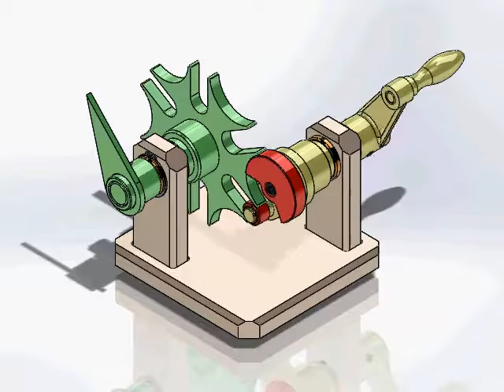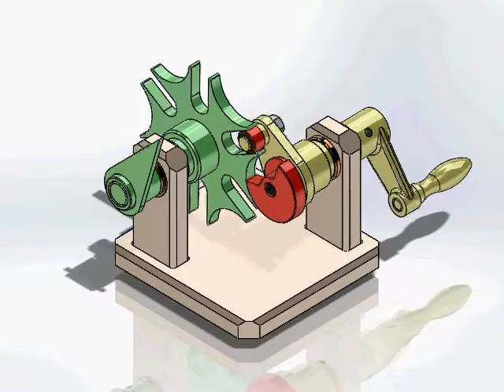Máltai kereszt 1 - Geneva mechanism 1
Máltai kereszt mechanizmus
Geneva mechanism